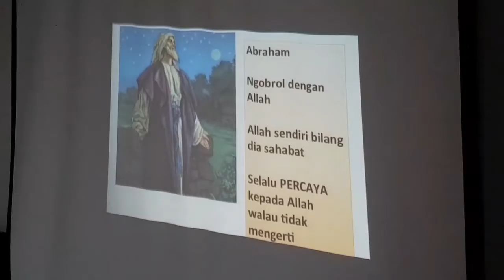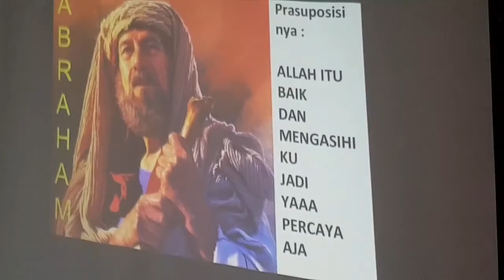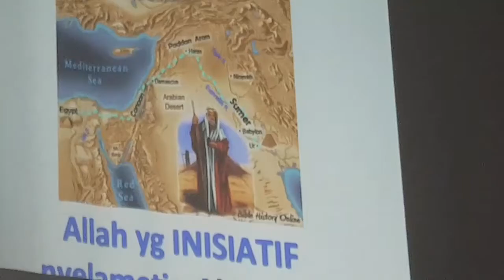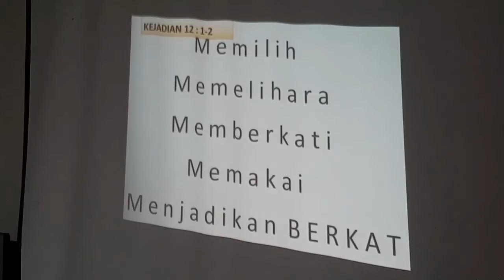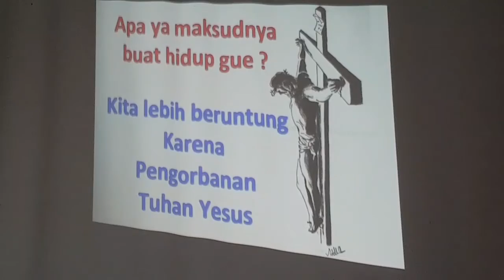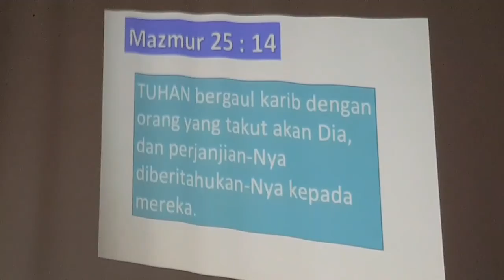THROWBACK: ABRAHAM - kak Tasha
Apasih rahasia Abrahaaam ?